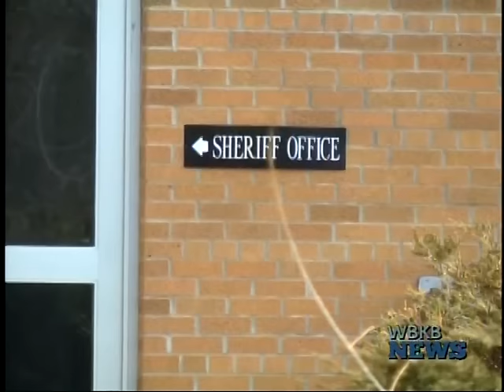Glennie Man Accused of Four Felony Counts of Meth Manufacturing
A Glennie man is facing four felony counts after being accused of manufacturing methamphetamine, following an investigation by the Alcona County Sheriff's Department.